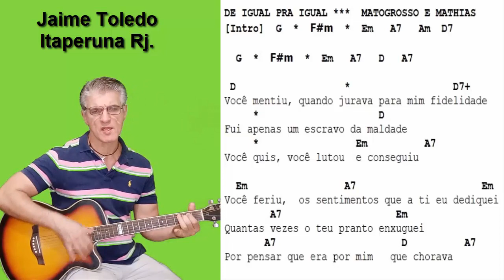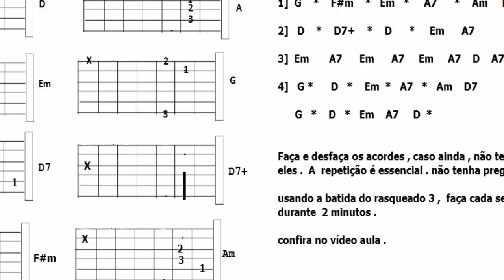DE IGUAL PRA IGUAL .... prof. Jaime Toledo